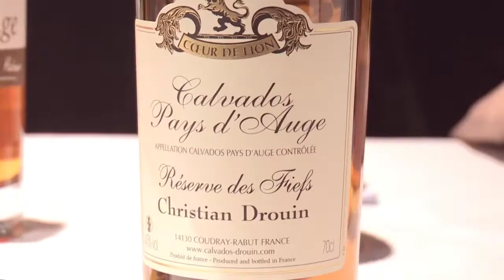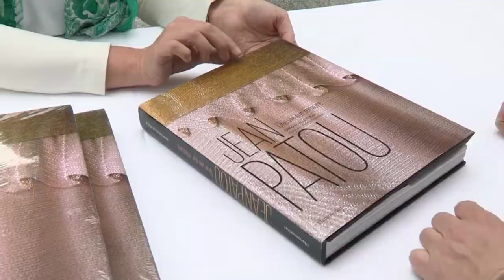PEBROK - Trophées Nouvelle Vogue 2014 - Avril 2014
Les Trophées internationaux des Calvados Nouvelle Vogue 2014 rassemblent 16 barmen professionnels, venant de 14 pays différents. Ils sont tous en compétition!
Qui fera le meilleur cocktail?